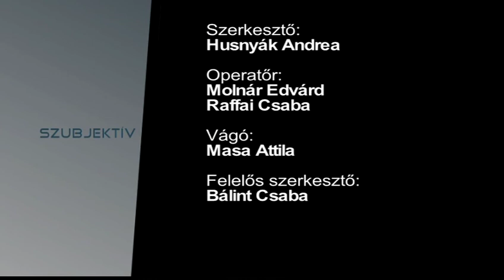Szubjektív - 2017.04.25.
– Vendég: Földes László, bluesénekes, dalszerző, Magyarország